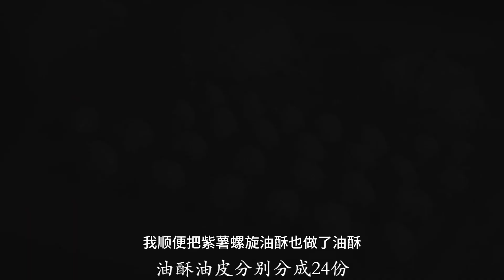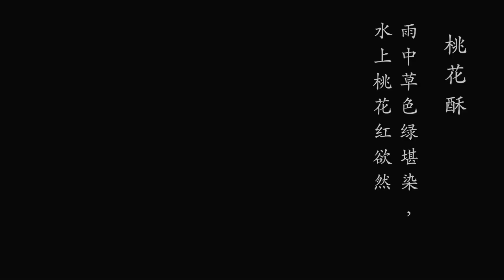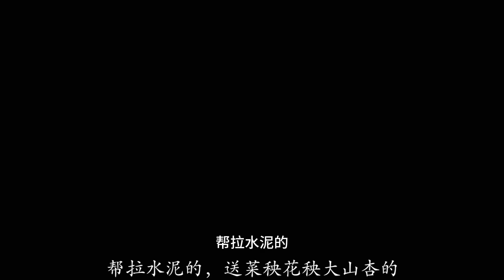Pastry tutorial四款中式酥皮点心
Hi！大家好，我是丘山记 ~
着迷美食和古老又神秘的古代文化；
欢迎给我留言哦~

影片皆为辛苦创作，未经许可严禁转载！
Hello everyone, I am Qiu Shanji ~
Fascinated by food and ancient and mysterious ancient cultures;
Welcome to leave me a message~

The videos are all created with hard work and any reproduction without permission is strictly prohibited!